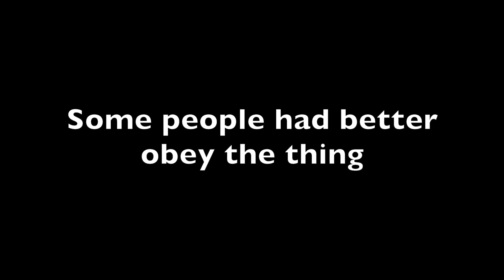ETS2MP shenanigans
People are so good at this game.